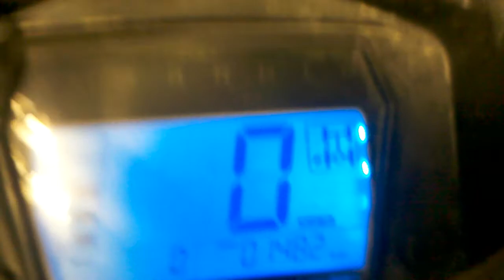2012-01-27_smontaggio_scatola_cambio_selettore_quadatv.3gp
Videoarticolo tecnico di Quaddisti.it in HD per sontaggio e rimontaggio scatola selettore quadATv, ingranaggi cambio e desmo di selezione marcia, rporter tecnico ilFero, diritti di Quaddisti.it.
Mezzo Triton Access 4x4 400 outback